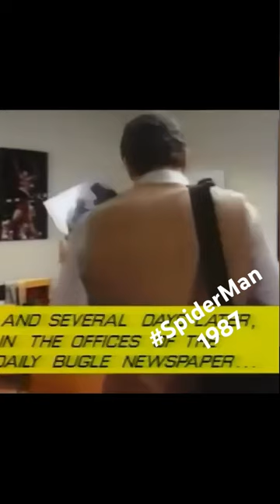Spider-Man 1987 with Scott Leva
In 1987, Scott Leva portrayed marvel ‘s SpiderMan in a live-action exercise video for the Spider-Man SuperFit Youth Fitness System. At this stage of his career, Leva was a notable stuntman, having worked on toxicavenger (1985) and tv series like StarTrek TNG (1987). He was also involved in the 2000 film XMen as a stunt coordinator. Notably, ScottLeva was initially considered for the lead in a planned but ultimately canceled 1985 spiderman film by CannonFilms.